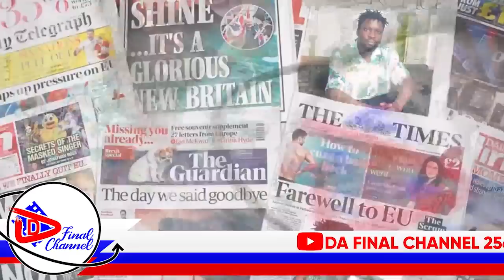CALVIN KAYANJA ASABYE RAY P YEKUBE MU MUTIMA, BINDEEBA ALABIRIRE OMWANA. ATENDA EDDOGO LY'ABAKAZI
TRENDING STORY